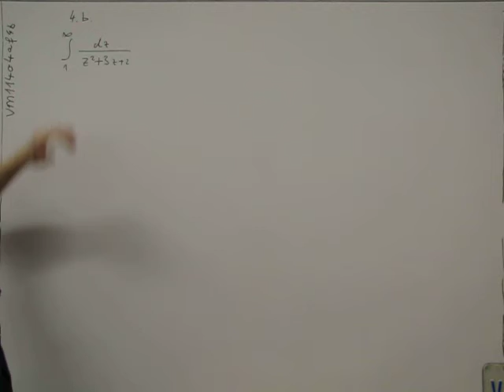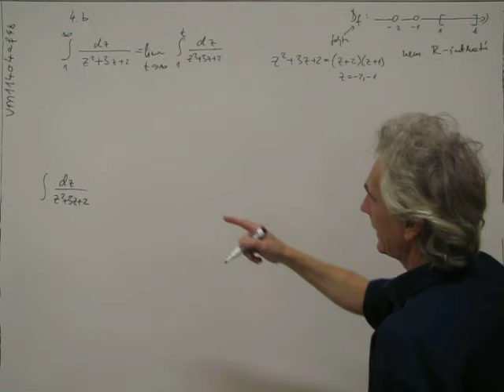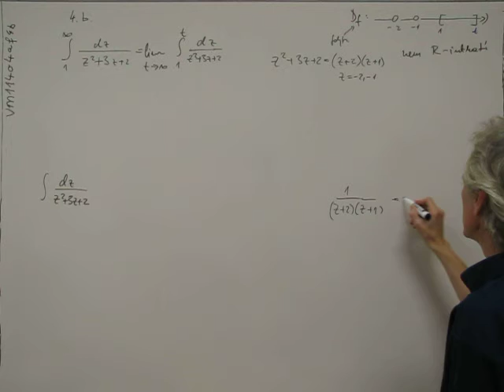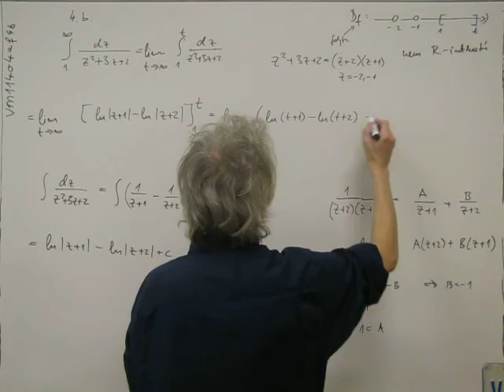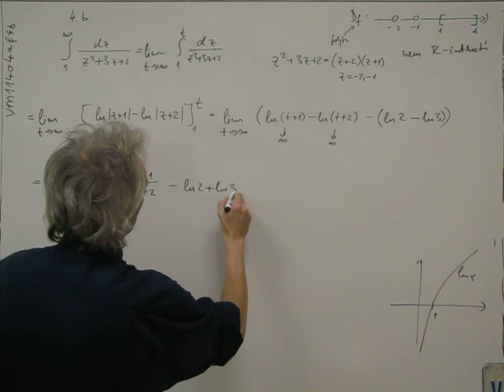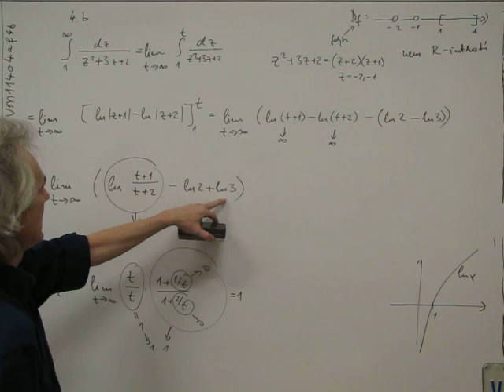Vizsga: matek1 2015. 01. 06. A. 4. b. feladat